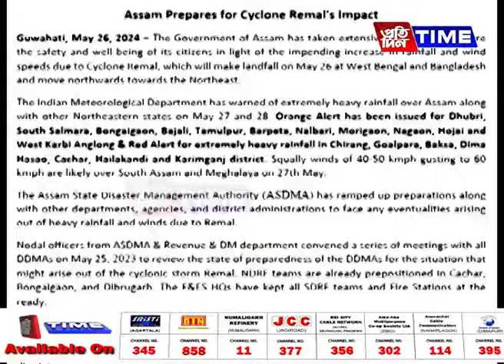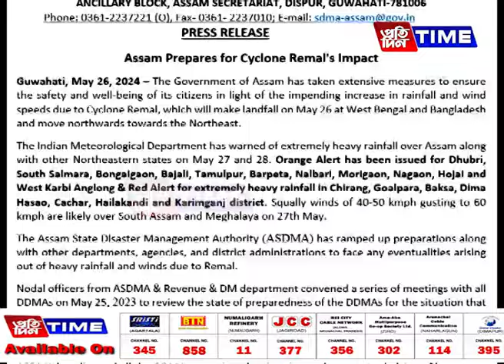ৰীমালৰ বাবে সতৰ্ক হৈছে অসম ৰাজ্যিক দৰ্যোগ ব্যৱস্থাপনা বিভাগ...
পশ্চিমবংগ-বাংলাদেশ উপকূলীয় অঞ্চলৰ পৰা উত্তৰ পূব দিশলৈ গতি কৰা ৰীমালৰ বাবে সতৰ্ক হৈছে অসম ৰাজ্যিক দৰ্যোগ ব্যৱস্থাপনা বিভাগ। ৰাজ্যৰ কেইবাখনো জিলাত জাৰি ৰেড-অ’ৰেঞ্জ এলাৰ্ট, গুৱাহাটীৰ পৰা বাতিল হৈছে ১৪ খন বিমানৰ যাত্ৰা, ফেৰী সেৱা বন্ধৰো নিৰ্দেশনাও জাৰি আভ্যন্তৰীণ জল পৰিবহণ বিভাগৰ।